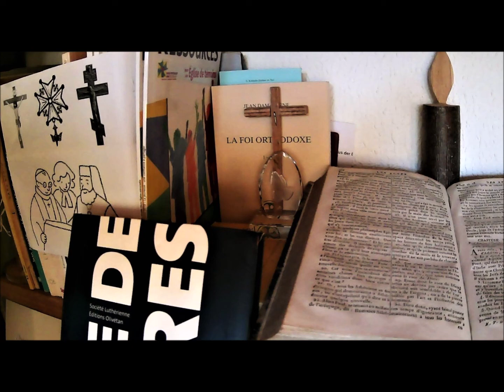13 juin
Prière du 13 juin : "Livre de prières", Société Luthérienne, Editions Olivétan, Lyon, 2008, p. 204